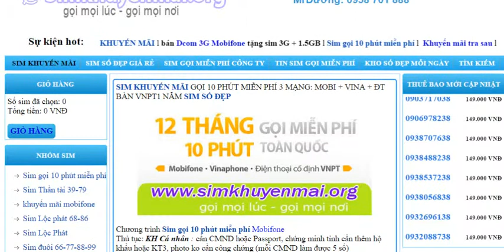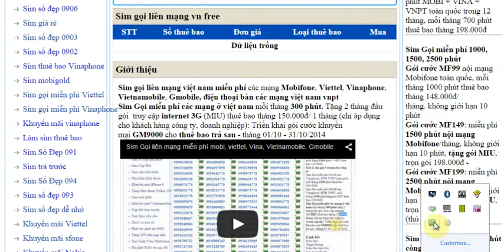Sim Gọi miễn phí 300 phút, tất cả các mạng tại việt nam free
Sim Gọi miễn phí các mạng ở việt nam mỗi tháng 300 phút, Tặng 2 tháng đầu gói truy cập internet 3G (MIU) thuê bao tháng 150.000đ/ 1 tháng
Trung tâm Sim Khuyến Mãi số đẹp giá rẻ gọi miễn phí liên mạng mobifone + vinaphone +vnpt